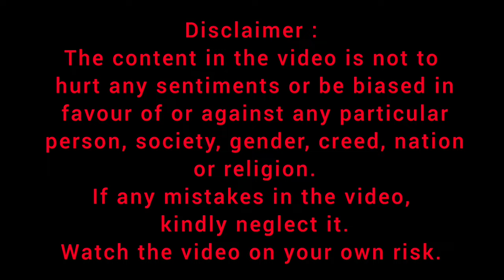doodles drawing sketch colourful coloring Craft Box artist painting art design tutorial trending new